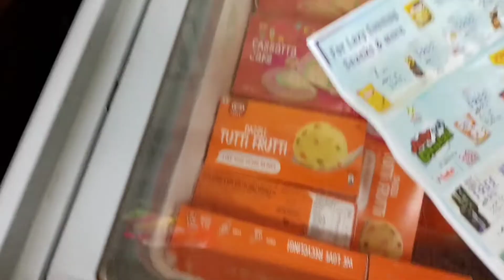Birthday celebration vlog....